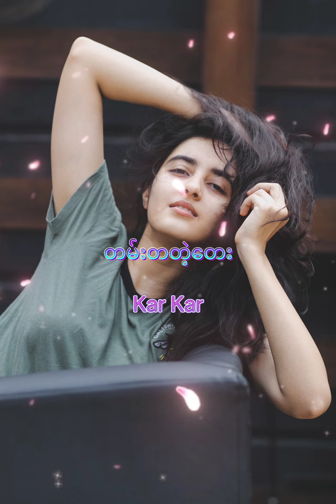တမ်းတတဲ့တေးKar Kar official Music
တမ်းတတဲ့တေးKar Kar
official music